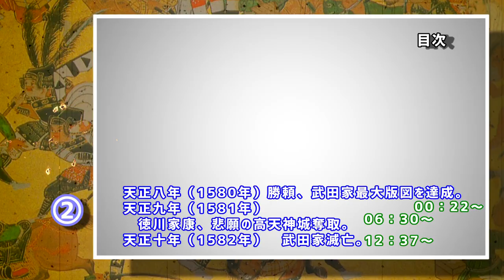武田家滅亡② 武田家最大版図達成～滅亡まで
強すぎたる大将の最期
（字幕付き）

天正八年（1580年）勝頼、武田家最大版図を達成。00：22～
天正九年（1581年）徳川家康、悲願の高天神城奪取。06：30～
天正十年（1582年）　武田家滅亡。12：37～

武田勝頼、武田信玄、織田信長、徳川家康、北条氏政、北条氏直